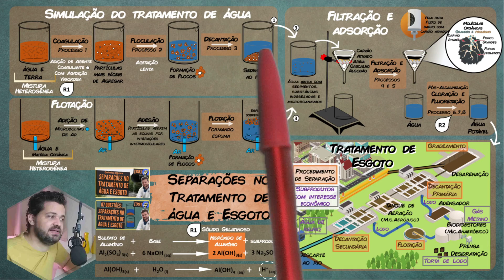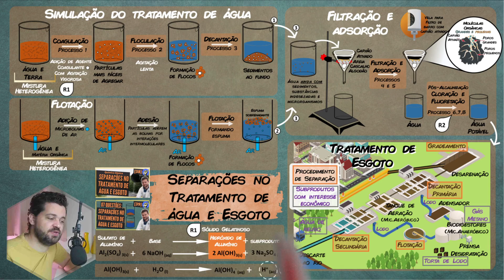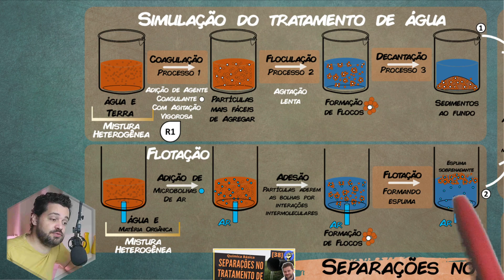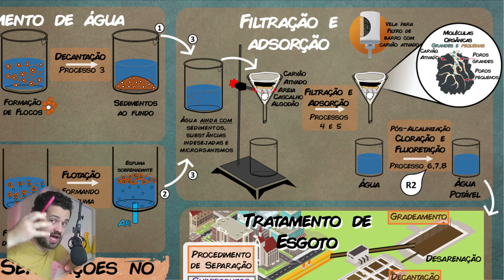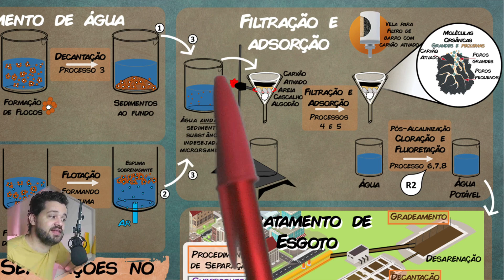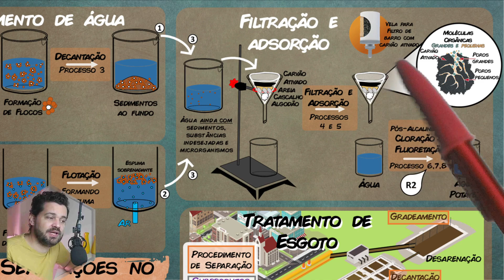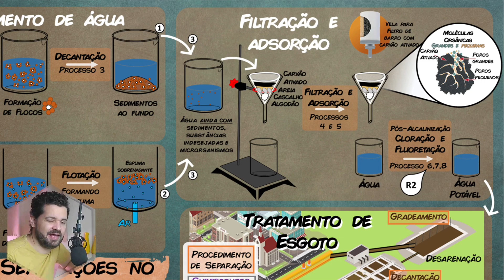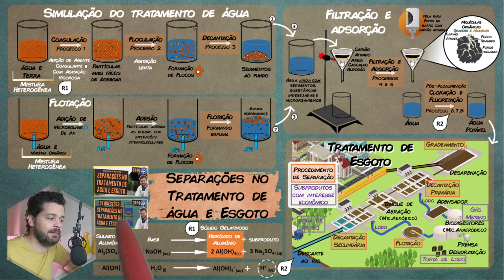🔎 REVISÃO ENEM | TRATAMENTO DE ÁGUA E ESGOTO | QUÍMICA GERAL 1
Resumo Completo Definitivo em um MAPA sobre Tratamento de Água e Esgoto que faz parte de um AULÃO de Química Básica para o ENEM e Vestibulares: UNICAMP, FUVEST e UNESP.

Nesta videoaula veremos uma simulação do tratamento de água passando pode divesos processos como a coagulação, floculação, decantação, filtração, adsorção, pós-alcalinização, cloração e fluoretação. Veremos ainda um procedimento que pode estar presente nas estações de tratamento de águas, as ETAs, que é a flotação que remove solidos com adição de bolhas recolhendo a espuma. A reação de coagulação também é importante pois justifica a correção da acidez da água no final do processo.
Nas estações de tratamento de esgoto ETE e estações de tratamento de lodo ETL diversos processos de separação de misturas se fazem presentes como o gradeamento, a decantação, flotação e a evaporação. Outros métodos a serem estudados são a aeração com microrganismos aeróbicos e a biodigestão com microrganismos anaeróbicos. Esses últimos permitem a obtenção da água de reuso,  e de outros produtos importantes como a torta de lodo que serve como fertilizante, e do gás metano que é utilizado como combustível.

MAPA DIDÁTICO GRATUITO
[em breve]

Essa videoaula com certeza serve para você, mas é importante que conheça qual a sua situação, qual seu Nível de domínio na química para entender o uso que fará da aula.
1) Estudantes Iniciantes em Química podem de forma exploratória conhecer os assuntos, pois essa aula começa na QUÍMICA DO ZERO;
2) Estudantes em nível Intermediário podem rever os tópicos já estudados, e melhorar suas próprias anotações e resumos;
3) Estudantes Experientes que já dominam a química usam a videoaula para além da revisão, adquirindo 100% de confiança e procurando temas e Lacunas pouco estudadas.

Importante qualquer dúvida consulte as aulas teóricas e de exercícios indicados ao longo da aula, elas apresentam animações, mais informações e detalhes. Qualquer coisa deixe um comentário!